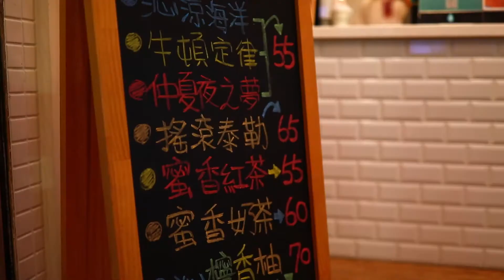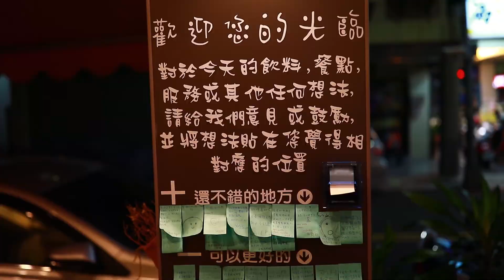咖普咖啡形象影片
藝響視界
有聲出版　影片廣告
編曲配樂　婚禮紀錄